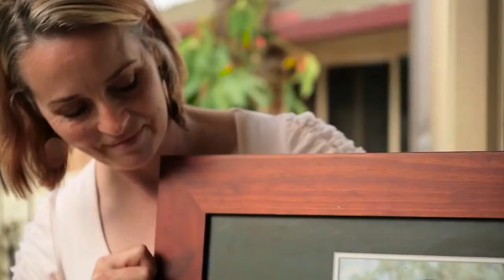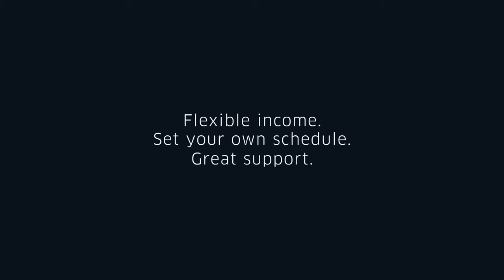Empowering the Military Community | Uber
At Uber we believe that service men and women who’ve spent their lives defending our country should be given the best opportunity to transition back into civilian life. That’s why we’re partnering with a number of Ex Service Organisations to extend flexible economic opportunities to tens of thousands of their military service members, veterans and military spouses.